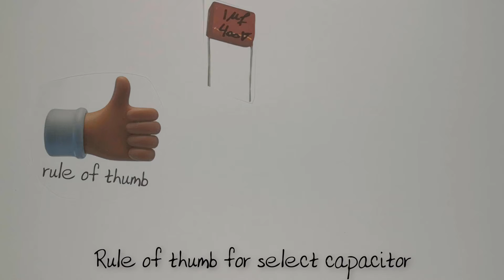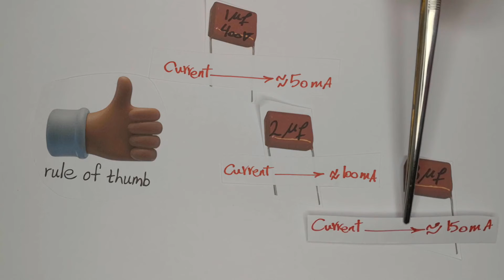test 1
آدرس وبسایت و شبکه های اجتماعی: